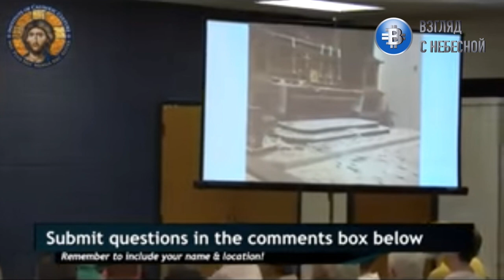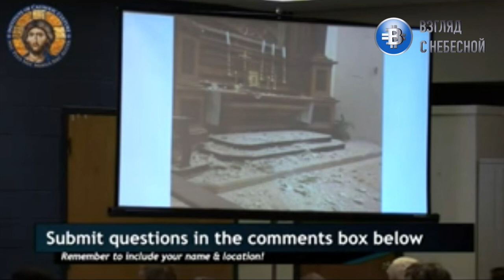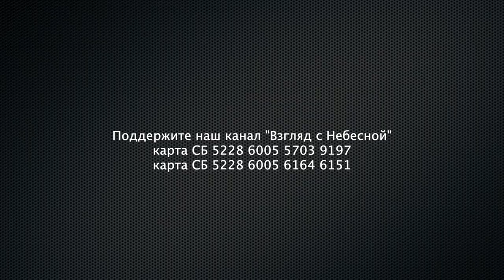Не твоя работа, но досуг определяет кем ты являешься на самом деле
«Досуг основан на утверждении. Это не отсутствие активности ... и даже не состояние внутреннего покоя. Это, скорее, неспешная беседа любовников, наслаждающихся единством».

«Мы берём такой разбег, с нетерпением ожидая удовольствий и торопясь получить их, что уже не можем остановиться, чтобы насладиться ими, когда они наконец приходят», – заявил Алан Уоттс в 1970 году, метко охарактеризовав нас как «цивилизацию, которая страдает от хронических разочарований». Двумя тысячелетиями ранее, Аристотель утверждал: «Главный вопрос состоит в том, как человек использует свой досуг».

Сегодня в нашей культуре фетишизма производительности, мы стали жертвами тиранических понятий «работа/жизненный баланс» и пришли к тому, что рассматриваем само понятие «досуг» не как необходимое для человеческого духа, но как роскошь снисхождения к себе, доступную лишь привилегированным классам, либо как плачевное безделье, на которое обречены ленивые. И всё же, наиболее значительные человеческие достижения со времён Аристотеля до наших дней – величайшие произведения искусства, самые выдающиеся философские идеи, каждый значительный технологический прорыв – возникли во время досуга, в моменты чистого созерцания, абсолютного присутствия во Вселенной и абсолютного внимания к жизни, будь то Галилей, открывающий современный хронометраж после наблюдения за маятником в соборе или Оливер Сакс, объясняющий невероятное влияние музыки на наш мозг во время прогулки по норвежскому фьорду.

Так почему же мы не принимаем культуру досуга?

*** Видео переведено роботом Yandex
Вы можете поддержать нас финансово:
Манифест команды канала «Взгляд с Небесной»:
YouTube канал ВЗГЛЯД С НЕБЕСНОЙ